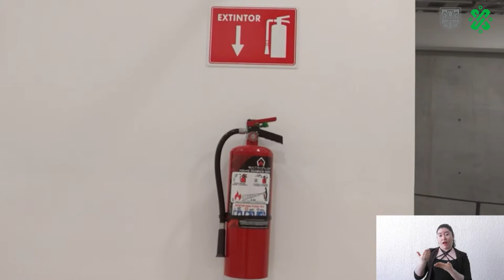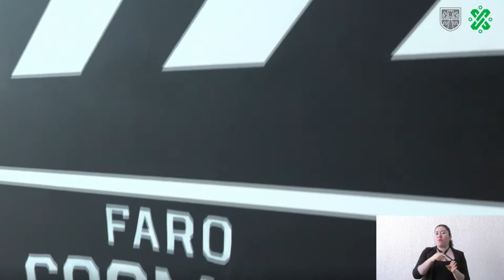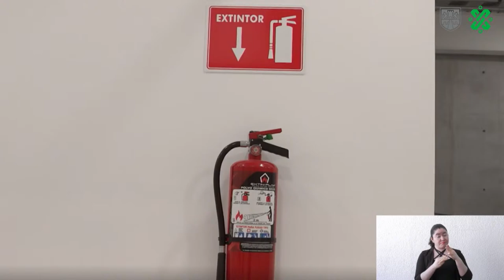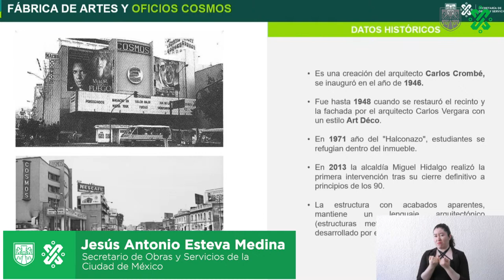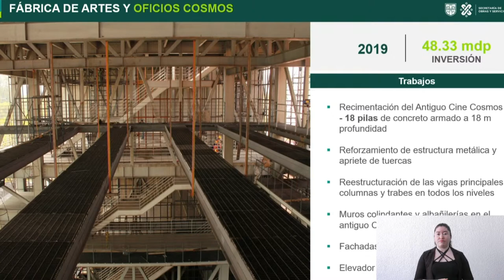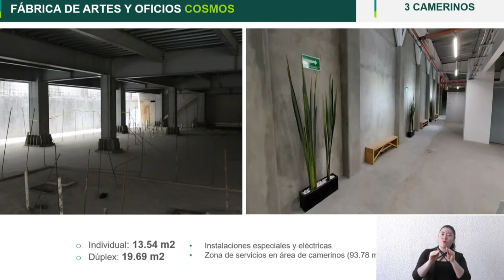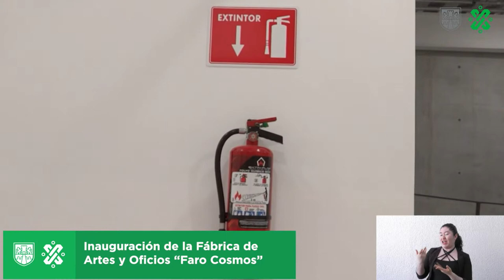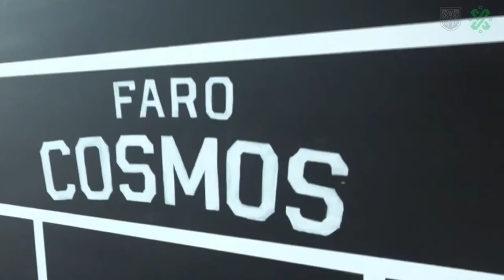Inauguración de la Fábrica de Artes y Oficios "Faro Cosmos"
EnVivo ▶️ Inauguración de la Fábrica de Artes y Oficios "Faro Cosmos"; con la JefaDeGobierno, el titular de Obras y Servicios; la titular de Cultura; la directora general de Patrimonio Histórico, Artístico y Cultural de la Secretaría de Cultura; el director de TEN Arquitectos; y el alcalde de Miguel Hidalgo.